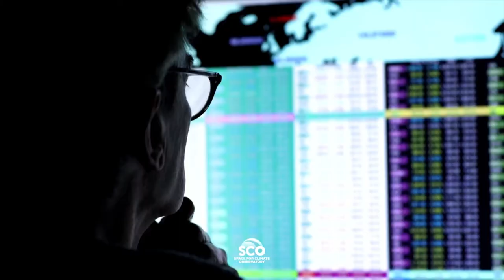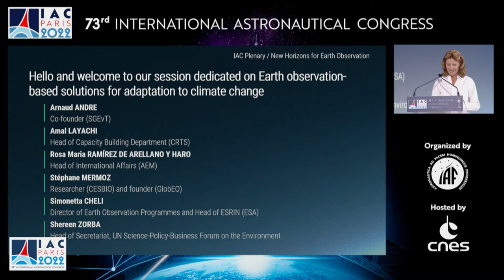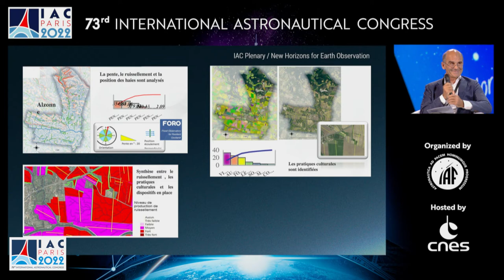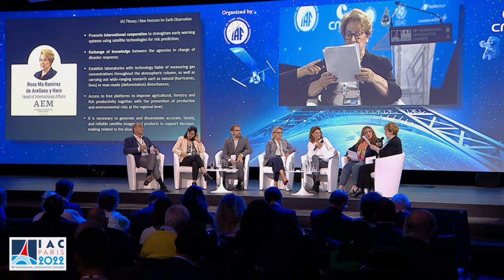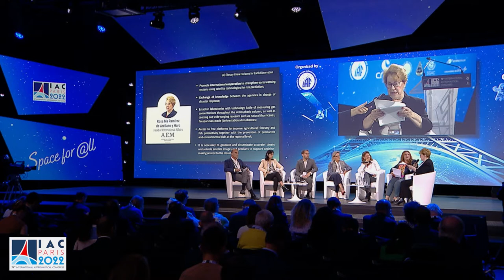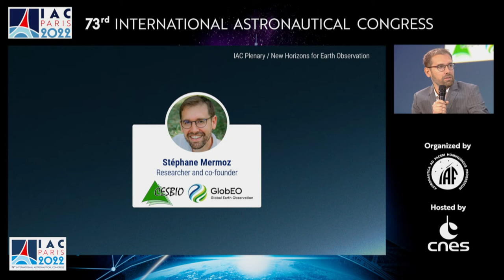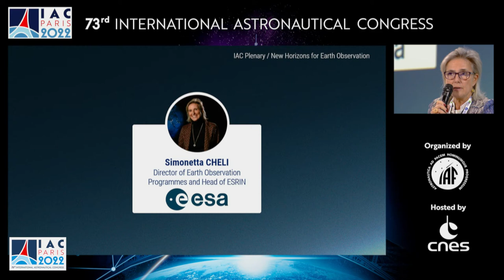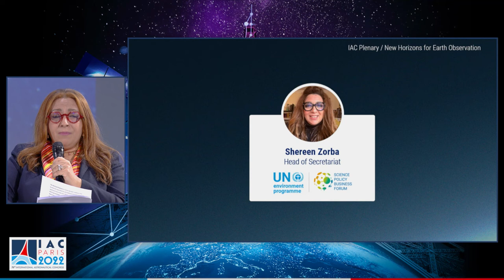NEW HORIZONS FOR EARTH OBSERVATION Tuesday 20 September IAC 2022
NEW HORIZONS FOR EARTH OBSERVATION: ADAPTING OUR SOCIETIES TO THE IMPACTS OF CLIMATE CHANGE
Day: Tuesday 20 September

The urgency of tackling climate change has become one of the greatest challenges for mankind. The contributions of Earth Observation satellites have proved to be a formidable stepping stone, allowing to accurately understand and monitor our planet, assess climate variables and depict change. However, despite the accessibility of satellite data and the interest raised by these prospects, a bridge has yet to be built to allow local decision-makers and the wider audience to make the most of these approaches for adaptation to climate change.

The Space for Climate Observatory (SCO) is a unique initiative to support the emergence of projects enabling climate adaptation at a local level. As an international network of space agencies and public and private entities, the SCO develops projects built upon existing cloud computing infrastructures and satellite data for adaptation – from extreme events management to biodiversity monitoring –, using new methodologies and providing operational tools directly to the users. These tools are co-designed to answer specific needs and to allow the wide audience to leverage satellite data. The projects can besides be readily modified to suit other geographic areas facing similar environmental stakes.

The objective of this plenary is to discuss the best way to enable collaboration between research institutions, public entities and the private sector to work towards wider adaptation thanks to Earth observation, and to find the most promising solutions for local, satellite-based adaptation by exploring SCO’s concrete activities and achievements.

Panellists will bring their own perspective on the topic and on international data and coordination issues, coming from widely different geographic area and sectors. In addition to space agencies that each face specific challenges depending on the national infrastructures and environmental situations, the panel will include presentations from actual projects.

MODERATOR

Laurence MONNOYER-SMITH
Head of Sustainable Development, Centre National d’Etudes Spatiales (CNES)

SPEAKERS

Simonetta CHELI
Director of Earth Observation Programmes and Head of ESRIN, European Space Agency (ESA)

Amal LAYACHI
Head of Capacity Building Department, Centre Royal de Télédétection Spatiale

Stéphane MERMOZ
Researcher (CESBIO), Founder, GlobEO

Nancy OLIVETO
Founder, Societe Generale D'Evaluation Des Territoires (SGEvT)

Rosa Maria RAMIREZ DE ARELLANO Y HARO
Head of International Affairs, Agencia Espacial Mexicana (AEM)

Shereen ZORBA
Head of Secretariat, UN Science-Policy-Business Forum on the Environment